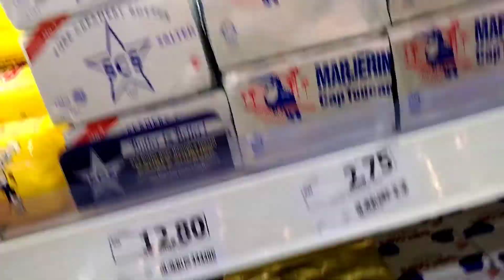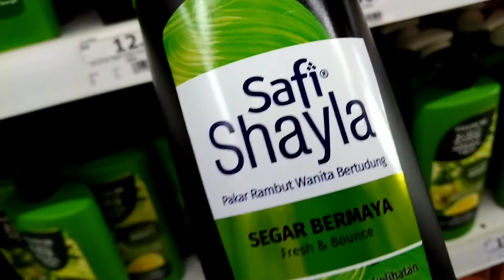Kita pergi ke Langkap beli barang sedikit😀💗